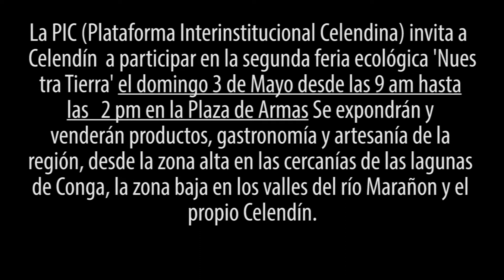2da Feria Ecológica de Celendín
La PIC ' invita a todas las celendinas y todos los celendinos a participar en la segunda feria ecológica 'Nuestra Tierra' el domingo 3 de Mayo desde las 9 am hasta las 2 pm en la Plaza de Armas de Celendín. Se expondrán y vendrán productos, gastronomía y artesanía de la región, desde la zona alta en las cercanías de las lagunas de Conga, la zona baja en los valles del río Marañon y el propio Celendín.
Les invitamos a asistir a una vigilia la noche anterior, sábado 2 de Mayo, de las 6 a 10 pm en la Plaza de Armas, donde se presentarán videos y música en vivo.